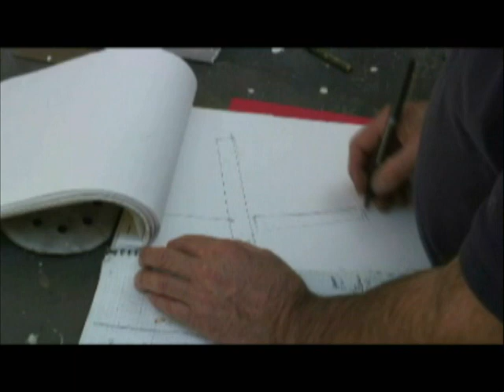Muestra: Herminio Álvarez. Ciencia y arte sobre campos magnéticos.